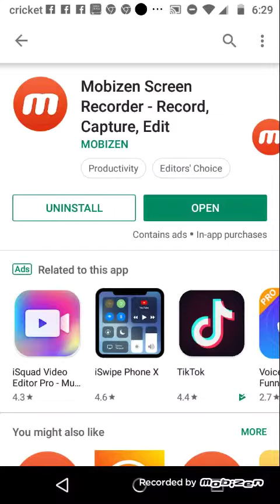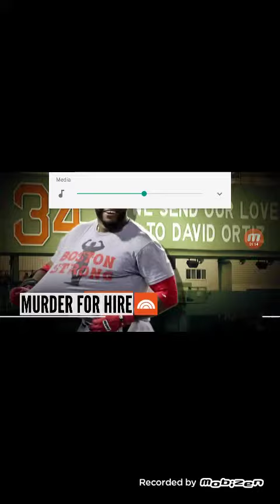Today Show Open 06/13/2019